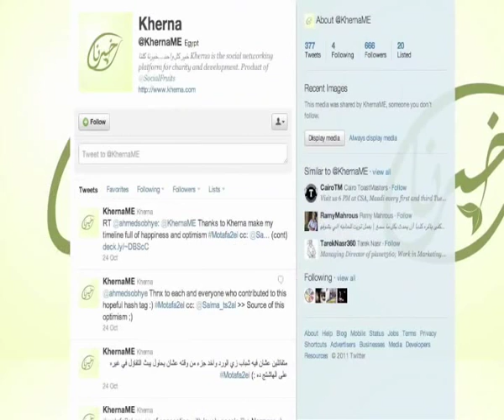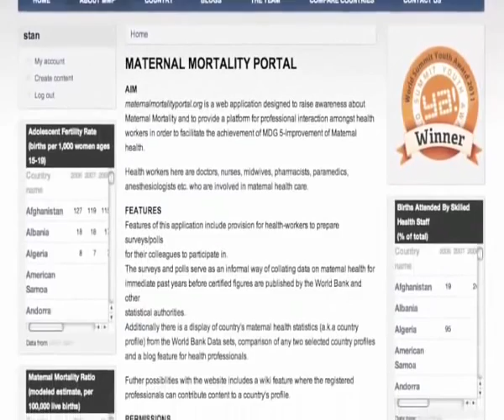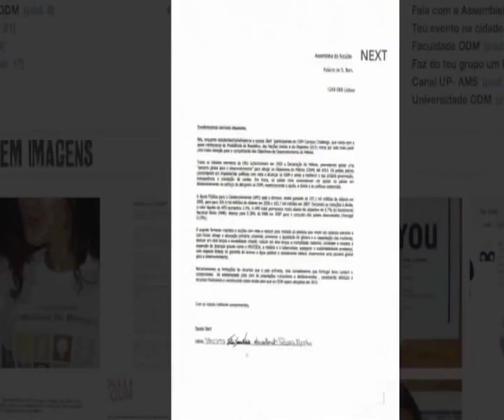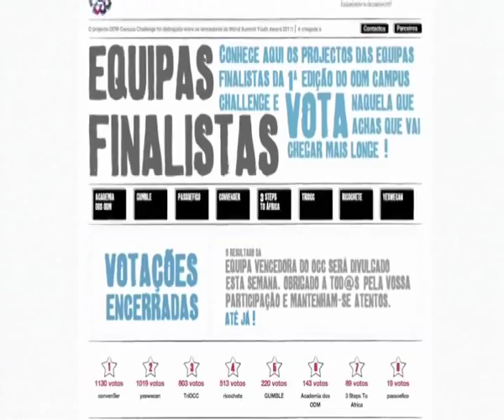WSYA 2011: All Winners - Fight Poverty, Hunger and Disease!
Compilation of all the winners of the WSYA 2011 in the category 'Fight Poverty, Hunger and Disease!'.

1. Kherna
2. Maternal Mortality
3. MDG's Campus Challenge